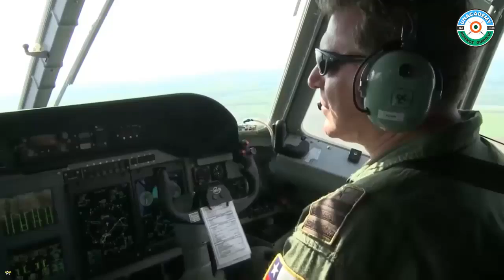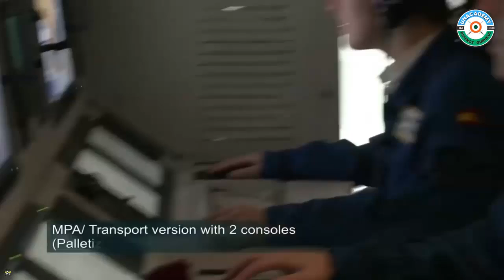Spain Orders 16 Airbus C295 Aircraft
The Spanish Ministry of Defence has ordered 16 Airbus C295 aircraft in Maritime Patrol Aircraft (MPA) configuration and Maritime Surveillance Aircraft (MSA) configuration. The contract amounts to EUR 1.695 billion.

These new aircraft will enable the Spanish Air and Space Force and the Spanish Navy to strengthen the national anti-submarine warfare capability as well as increase and enhance its surveillance, reconnaissance and search & rescue units.

“The aircraft will be fully designed and manufactured in Spain, fostering the national industrial defence footprint and sovereignty” said Mike Schoellhorn, CEO of Airbus Defence and Space. “In particular, the Maritime Patrol version is the most complex C295 mission configuration to date. A major development project that will bring together the latest technologies to provide an operational advantage to our customer.”

The contract also includes training systems (Full Flight Simulator and Mission System Simulator) and an initial logistics support package.

The C295 MPA will conduct the missions performed by the P-3 Orion fleet, which were retired at the end of 2022. It will be equipped to carry out anti-submarine, anti-surface warfare and intelligence, surveillance and reconnaissance missions. Likewise, it will be able to carry armaments such as torpedoes and other types of weapon systems.

The MPA configuration will be highly connected and will be able to operate in a collaborative mode with other platforms in different domains. The aircraft can become a flying command-and-control centre, providing the Spanish Armed Forces with the versatility to carry out a wide range of missions.

The C295 MSA is the natural replacement for the CN-235 VIGMA aircraft fleet, which have been in service with the Spanish Air and Space Force since 2008. It will be primarily equipped for maritime and overland operations such as anti-smuggling, anti-illegal immigration and anti-drug trafficking operations, as well as national and international search-and-rescue missions.

There will be a high degree of synergy between both configurations. The Spanish Air and Space Force also operates a fleet of 13 Airbus C295 in transport configuration.